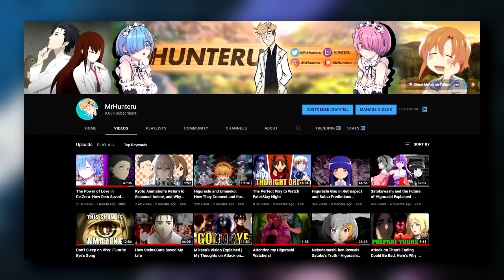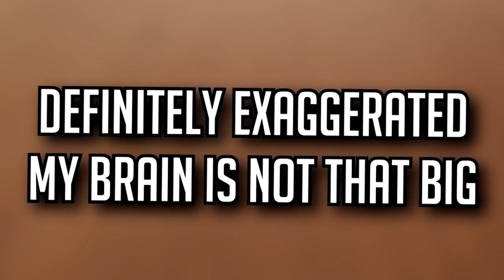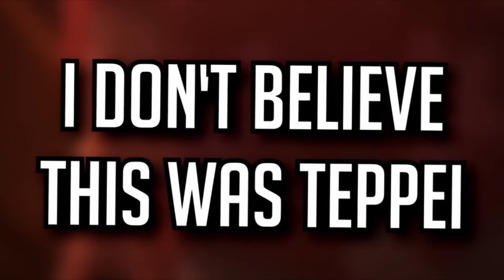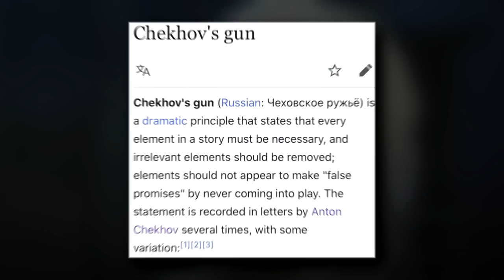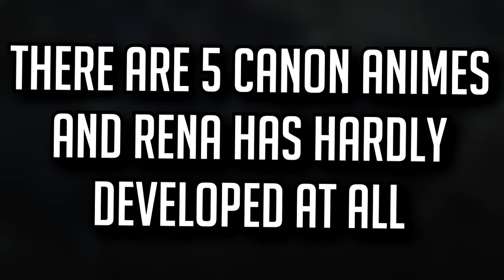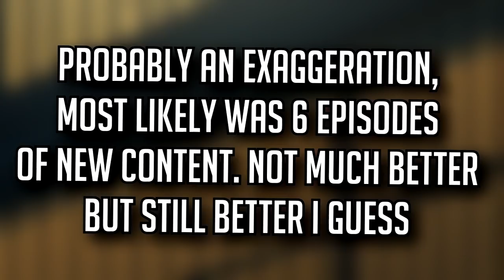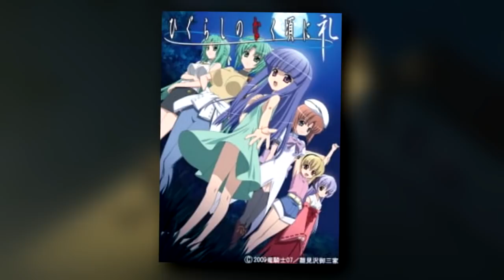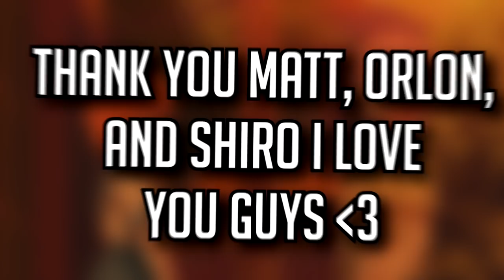Higurashi Sotsu: A Retrospect - What Went Wrong?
Today we will finally explain the truth of Hinamizawa with Rena Ryuugu, Keiichi Maebara, Mion Sonozaki, Shion Sonozaki, Rika Furude, and Satoko Houjou - and what went wrong with it all Higurashi Sotsu.

This video is not spoiler friendly, and has been made for those that have completely watched through Higurashi no Naku Koro ni Sotsu and Higurashi no Naku Koro ni Gou.

How's it going everyone, its been a minute hasn't it? I decided to sit back and watch how things unfolded in Hinamizawa during the summer season, and let me tell you: I have many things to say. Today we will be looking at the entirety of Sotsu, the most recent and thrilling installment into the 7th Expansion product line.

A huge thank you to Basterd for editing his parts, helping me write the script, and featuring in the video. He is one awesome dude and I highly recommend you go check him out

This video is extremely long and has a ton to it, so naturally its timestamps time.

00:00 - Introduction
03:18 - Pro #1: More Effective Horror (ft. Hunteru)
04:16 - Pro #2: The OST (ft. Hunteru)
05:08 - Neutral Take: Satoshi (ft. Hunteru)
06:20 - Con #1: The Writing (ft. Hunteru and Basterd)
17:56 - Con #2: Satoko (ft. Basterd)
21:59 - Con #3: Shion (ft. Hunteru)
23:20 - Con #4: The Entire Cast (ft. Hunteru and Basterd)
31:57 - Con #5: The Pacing (ft. Basterd and Hunteru)
37:32 - Con #6: The Animation (ft. Basterd)
38:38 - Hunter's Conclusion
41:59 - Basterd's Conclusion
48:32 - Closing Thoughts
48:28 - Outro

CREDITS:

A special thanks to my friend Ryan for always reviewing the stuff I throw out and script, without him most of this videos would not exist. I'd also like to thank Sam and Mimi for peeping our script to make sure it wasn't lame.

A massive thank you to Erie for making my emotes for the channel! You can follow them on Twitter here:

A big thank you to my friend West for making my channel profile picture You can follow them on Twitter here:

The clips for this video were predominantly from the newest seasons of Higurashi, Higurashi no Naku Koro Ni Gou and Higurashi no Naku Koro Ni Sotsu.

Higurashi Gou and Higurashi Sotsu probably connect to Umineko, but who in the fragments knows if it'll happen? Ryukishi07 is a smart man that tries to bring together the When They Cry series, with titles like Higurashi No Naku Koro Ni, Umineko No Naku Koro Ni, and Ciconia No Naku Koro Ni - but who knows if they all connect. Mother's Basement asks Should you watch Higurashi When They Cry, and personally I think that's a great idea. The openings for the series created by Asaka and Ayane are very enjoyable, especially Analogy for Higurashi Sotsu.

Higurashi Sotsu has some interesting reactions for the full episodes, and I really enjoyed seeing what happened with Rina. Although I promise Umineko isn't that long, and we will discover Who is Frederica Bernkastel.